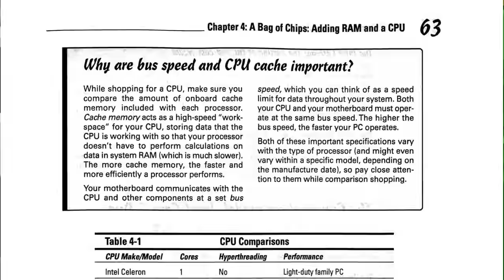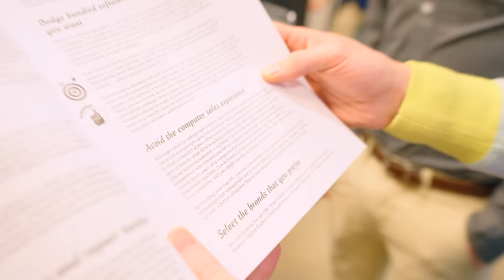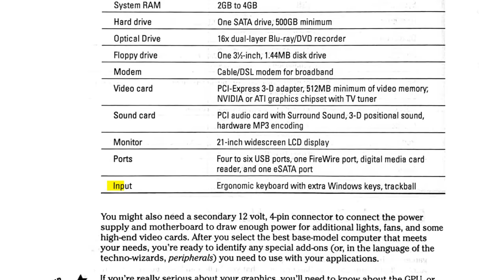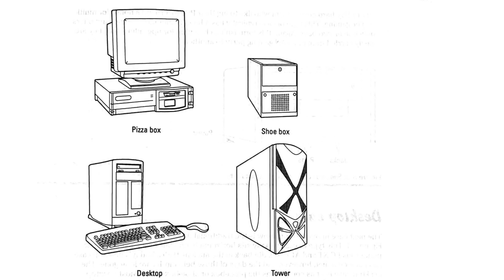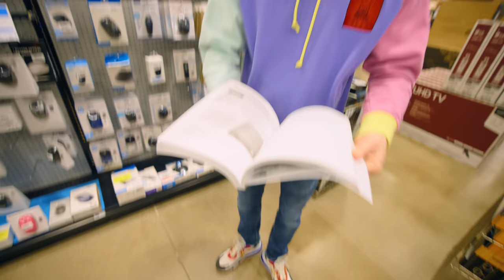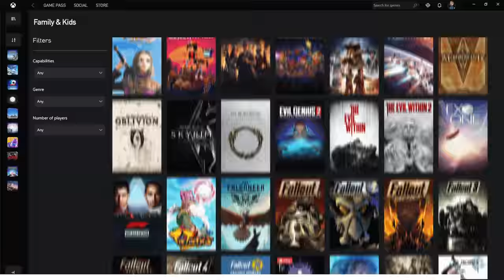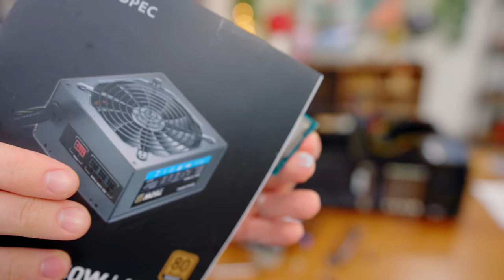I built a Gaming PC for DUMMIES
Thank you to Lenovo and Xbox Game Pass for sponsoring this video!

Building a gaming PC sure isn't like it was in 2009 but thanks to my how to build a PC for dummies book and DVD I'm ready to enter the next generation of games.